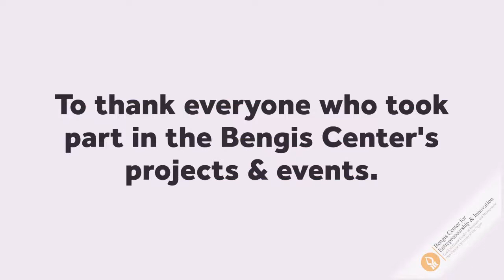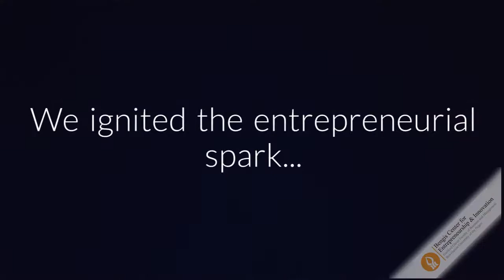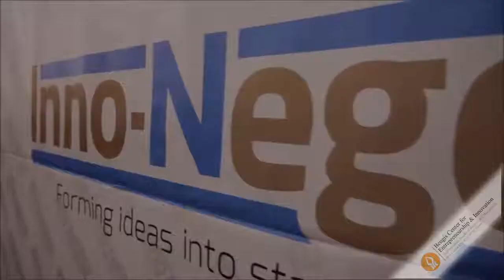Fall Semester Summary, Jan 2018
It's been a great semester for entrepreneurship & innovation at Ben-Gurion University of the Negev.